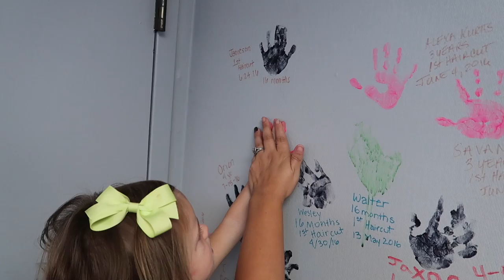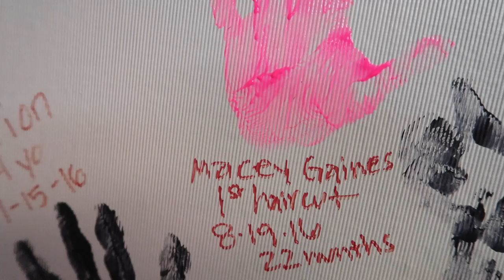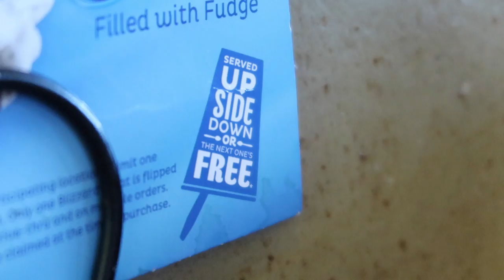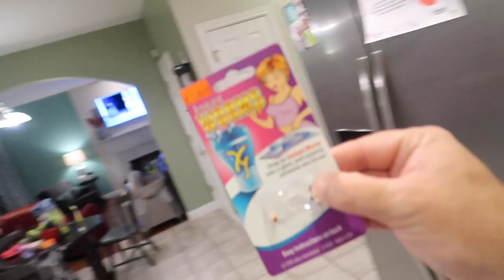😭 TODDLER'S EMOTIONAL FIRST HAIRCUT! ✂️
Camera used: Canon Powershot G7X & G7X Mark II